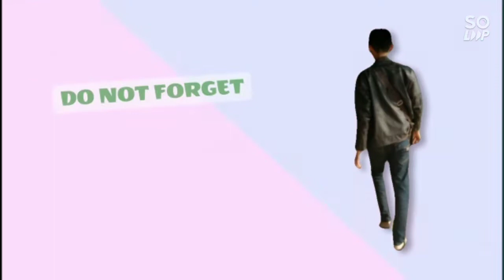KhohEko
Kursus Setir Mobil Bintang